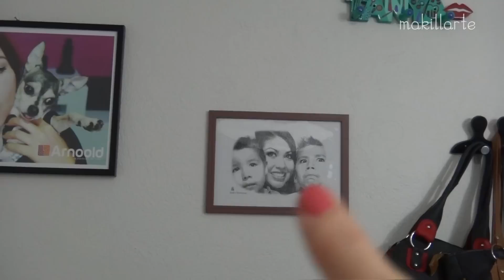ROOM TOUR/ Set de iluminación y grabación + decoración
.**DESPLIEGA AQUI LA INFORMACION**.

Hola hermosas❣ espero que este cambio les sea de su agrado, faltan detalles que lo haré con el paso de las semanas :D

*MI TIENDA POR FACEBOOK, BROCHAS MARIFER, CHONGO MAGICO, PALETAS DE SOMBRAS, L.A. COLORS, L.A. GIRL, NATURONE Y MÁS...

CAMARA PARA VIDEO: canon eos rebel T4i

PROGRAMA: eos utility/cyberlink power director 10

ESCRITORIO BLANCO: "Armonia Mueblerias" Esta sobre av. cruz del sur #3117 a un lado de tienda nextel y enfrente hay una plaza comercial pequeña.

ESCRITORIO EN FORMA "L" en tienda office depot

La lámpara de pedestal y de escritorio junto con la silla son de la tienda IDEA (solo guadalajara)